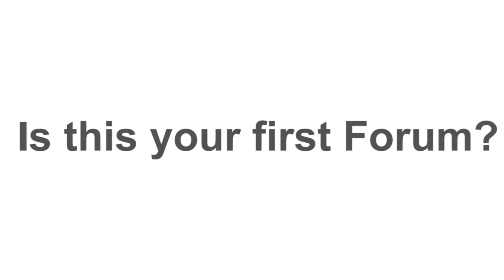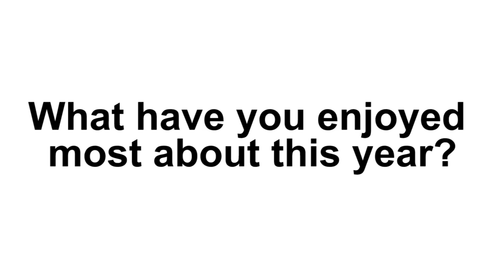We caught up with Beaucare Medical at this year's Care Forum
Beaucare's Gemma Johnson tells us what she thinks of the Care Forum!